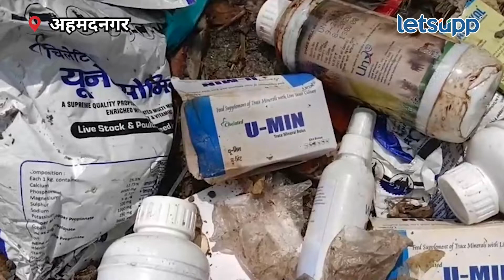Ahmednagar Video | स्वच्छता मोहीम की फोटोसेशन, एकदा पाहाच! LetsUpp Marathi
अहमदनगर महापालिकेच्या अधिकाऱ्यांनी शहरामध्ये स्वच्छता मोहीम राबवली. ती फक्त फोटो सेशन करण्यापूरती . त्यानंतर अहमदनगर शहराच्या विविध भागात स्वच्छतेची काय परिस्थिती आहे? पाहा.